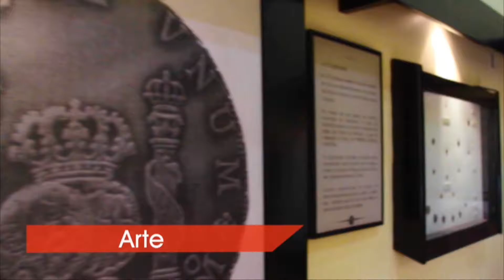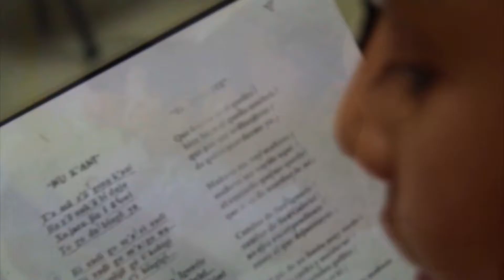Visita Toluca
Este fin de semana visita y disfruta Toluca. Bienvenidos a la Capital con Valor.